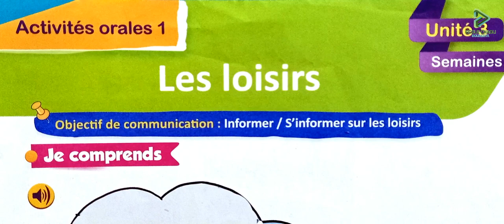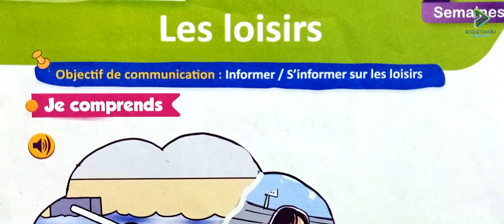le nouvel espace de français page 74 75 activités orales informer s'informer sur les loisirs